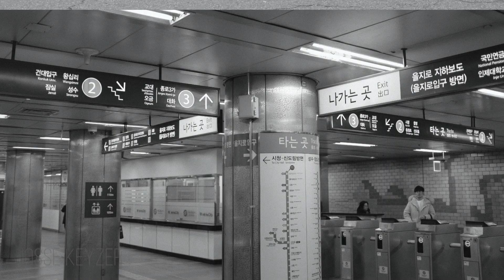Jurnal foto - Korea (Desember 2019) | Fuji X100F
sangat beruntung karna bisa kembali sebelum wabah Corona Zicod-19 menyerang